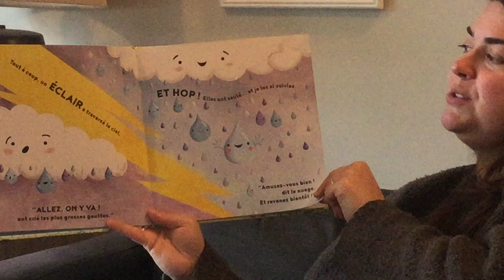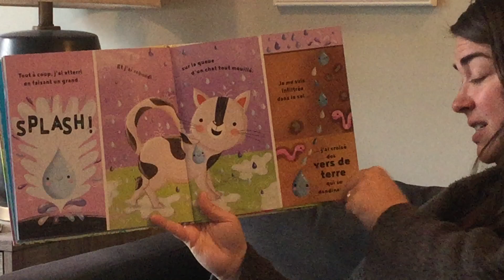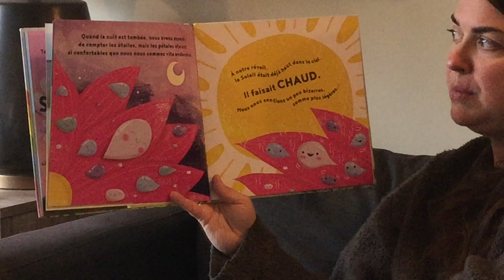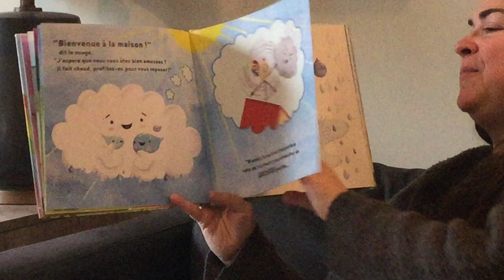La petite goutte de pluie. Textes Melanie Joyce, illustrations Gina Maldonado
Une belle histoire pour decouvrir le cycle natural de l’eau